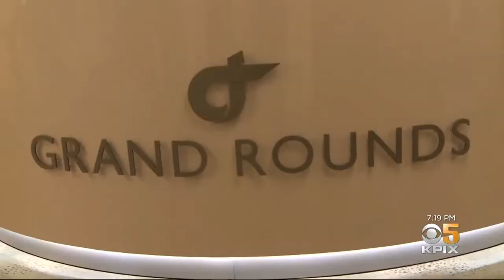The Running Man...Nate Freese...Stroke survivor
A once soaring perhaps Olympic Trials level career for Nate Freese in the 1500M run CUT SHORT by a stroke at just age 27, nearly 8 years ago. But he did something about it and is helping others because of it. From KPIXTV Vern Glenn told his story August 30th in the Ch5 7pm newscast